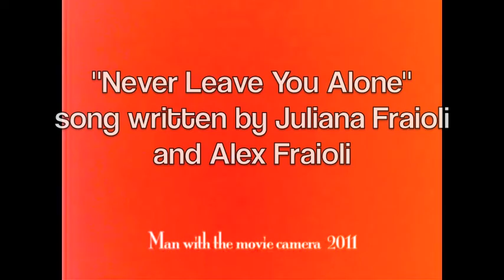Never Leave You Alone - Juliana Fraioli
"Never Leave You Alone" - song written by Juliana Fraioli and Alex Fraioli
Guitar played by Alex Fraioli
Filmed and Directed by Ted Ciesielski
Music Video edited by Ryan Wilson